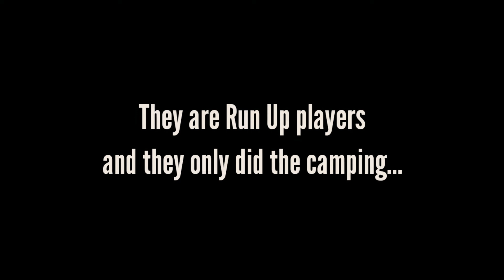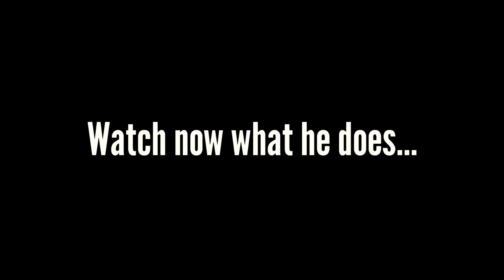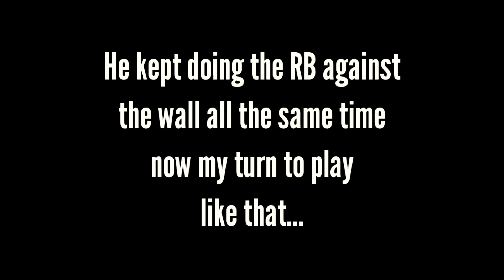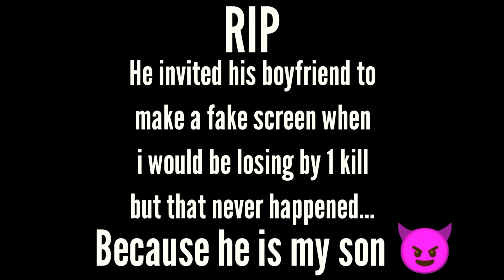INDE {3} vs {0} MAZE ~ RU/HnG{NR} + 1vs1 FtF ~ Gta Online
Camp em Gang = GG Fazos
S1X0 = Internals
RIP ramdons 😈